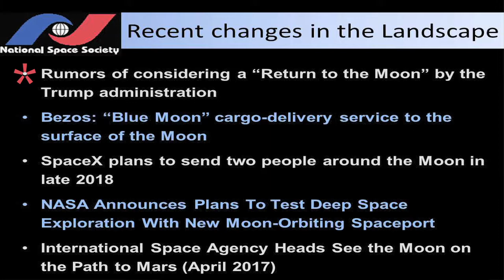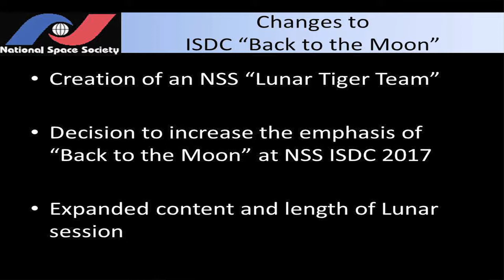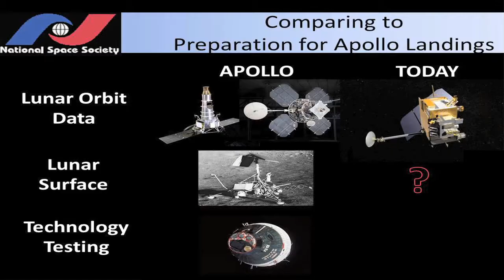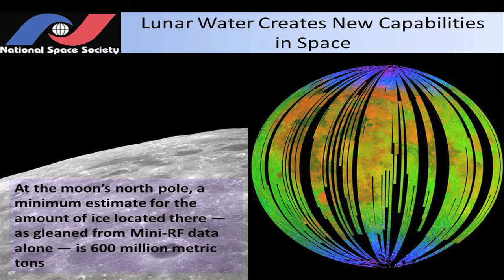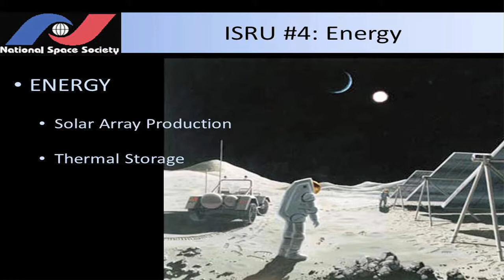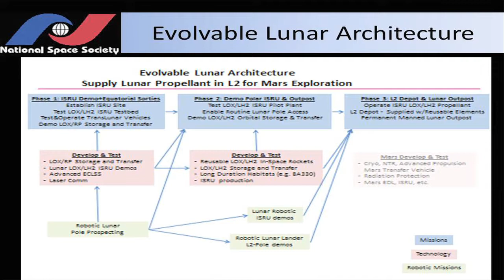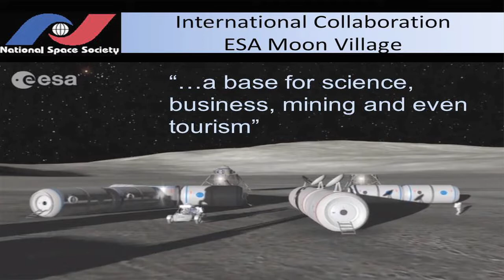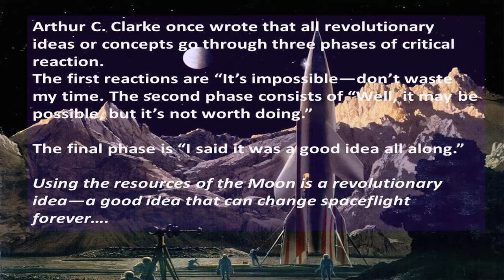Rob Kelso - Back to the Moon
Rob Kelso, National Space Society board of directors, talks about the progress and possibilities of humans getting back to the moon and developing it economically through private - public partnerships. Part of the Lunar presentations at the International Space Development Conference, ISDC 2017